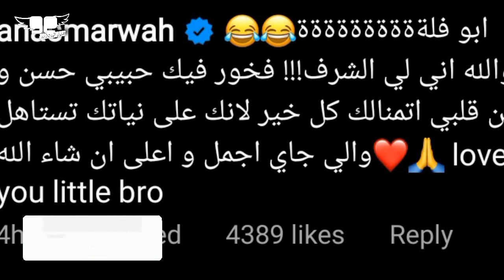نارين بيوتي و احمد النشيط يفجران المفاجاة و غيث مروان و اسامة مروة يخفون السر شو صار